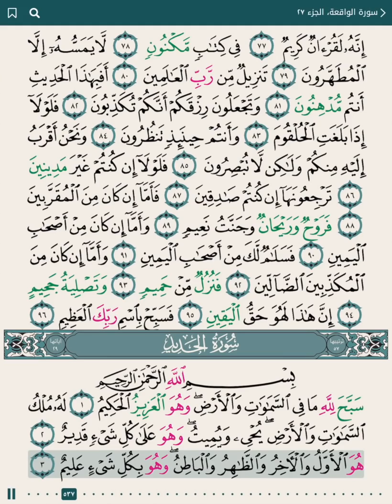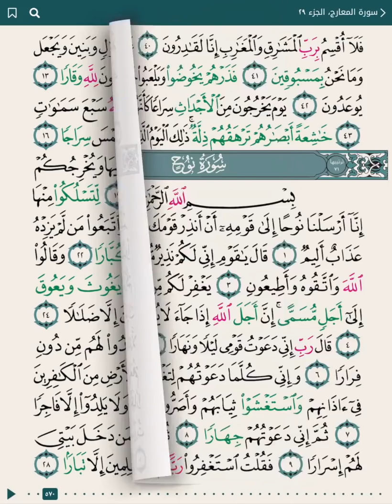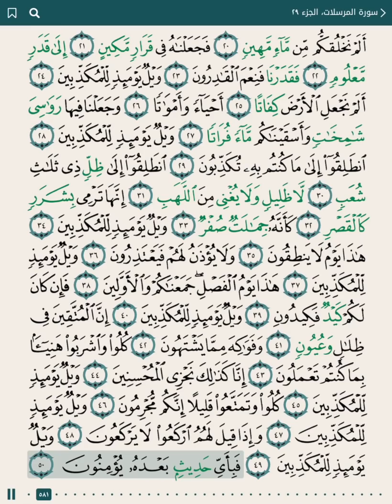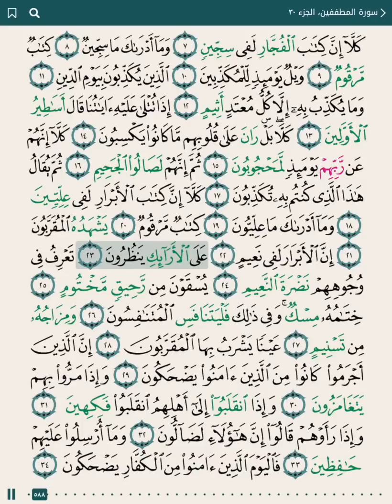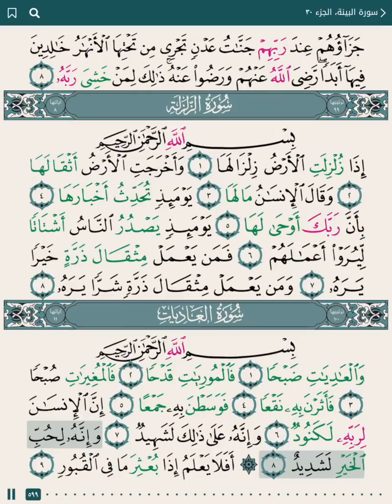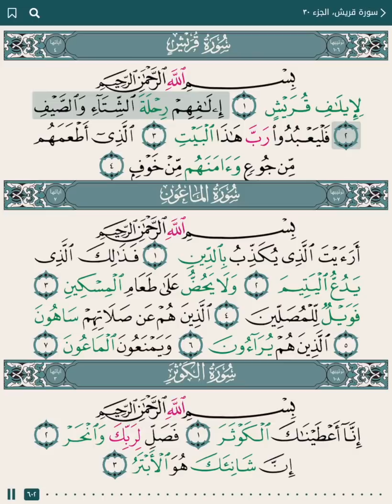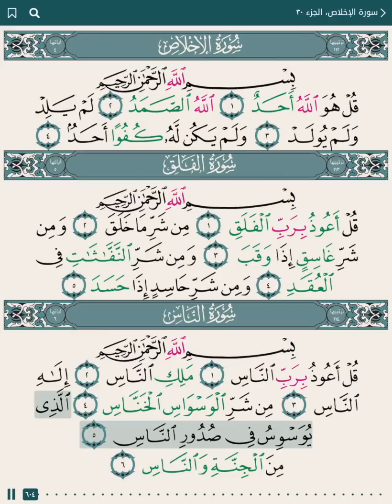Abdul Rahman Al Sudais – Juz 21-30